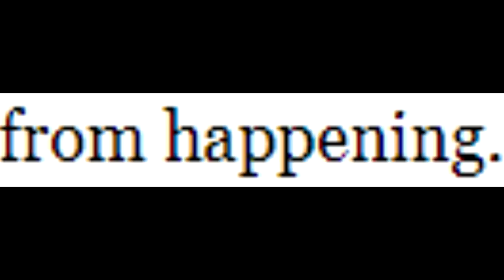Man, such memories....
Oh the simpler times... Originally this wasn't ganna be the quality content here, but welp!